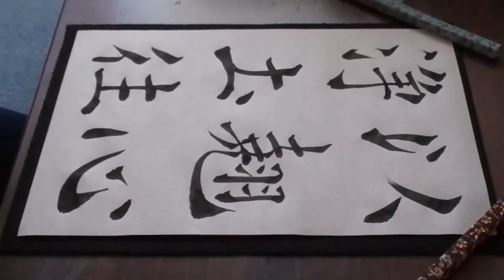書道臨書☆褚遂良☆雁塔聖教序79～以翹心淨土往～